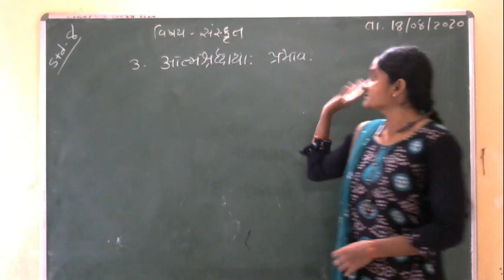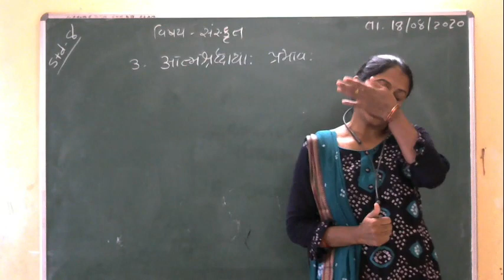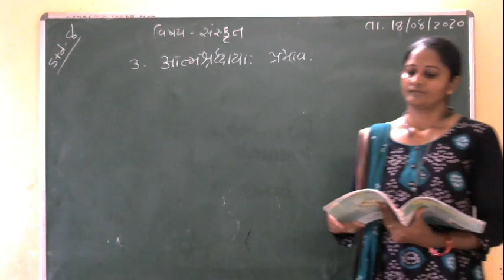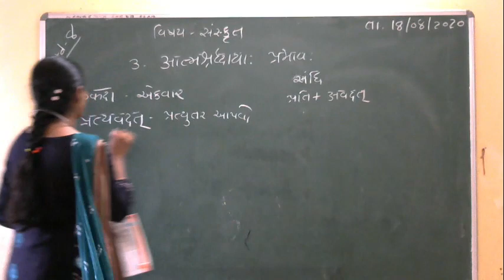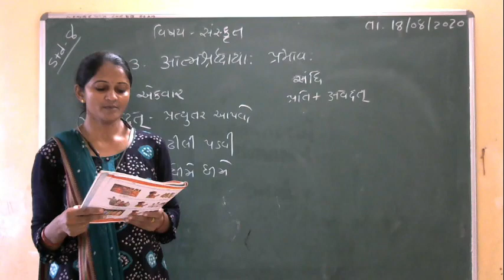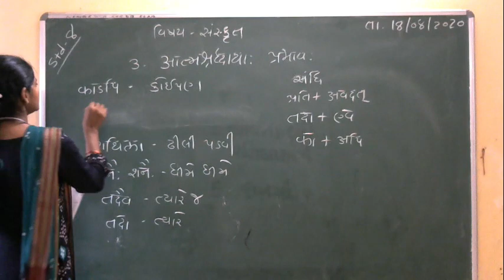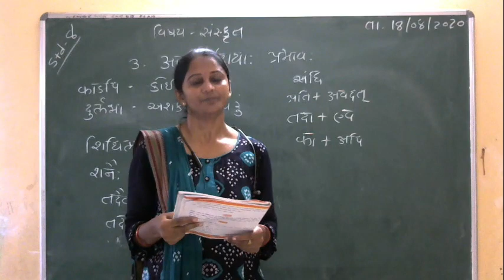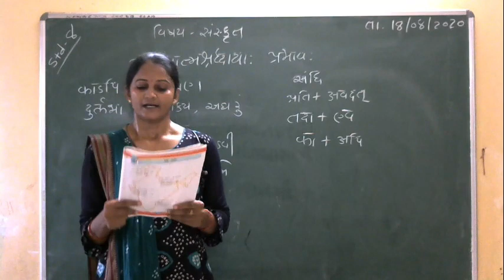AO SIDDHPUR VC SANSKRIT STD 8 LESSON 3